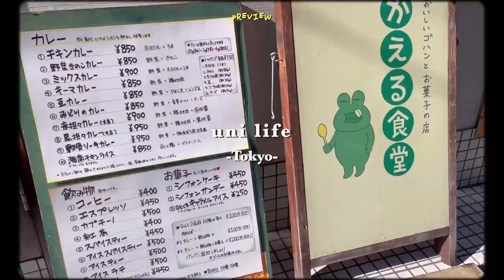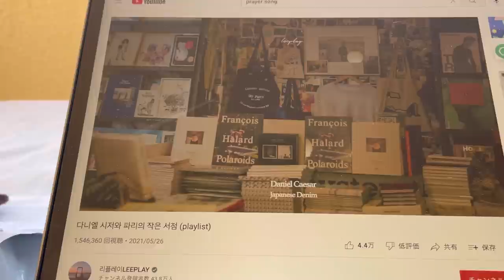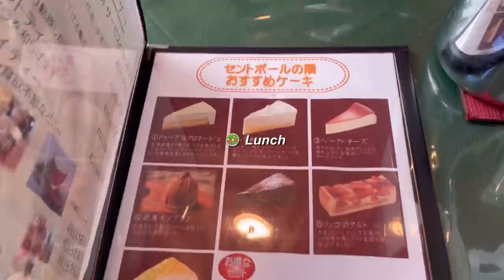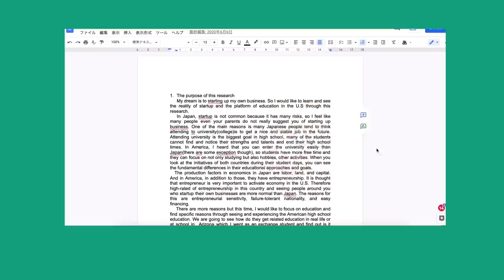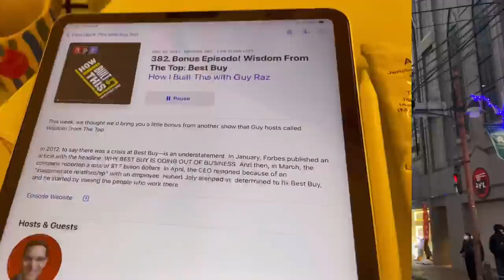SUB)新年早々わちゃわちゃ忙しかった大学１年の１日。(ft. プロジェクトd-day, 💻開封)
With Back to School season coming, make sure you’re prepared with tools like Grammarly!

今日は冬休みが終わってバックてぅーTHEスクールした日のブイログです！撮っておいてずっと編集できずにこんなに遅くなっちゃいました💦
わたくしじぇーんは新年が明け、学校始まって早々から期末テストや課題に追われております。。あと１週間の辛抱だ。。頑張れ自分！！受験や期末テストなど一年のまとめシーズンにいると思いますが、みんなもふぁいてぃんです💓
今「年越し＆新年ブイログ」や「誕生日ブイログ」「大学１年期末の１週間ブイログ」などなど編集しているので楽しみにしていてください！

🌼字幕翻訳
　他の言語の翻訳が可能な方はこちらでお願いします！

　-年齢       20
　-国   　 🇰🇷
　-編集アプリ  　 VLLO
　-カメラ         iPhone 12 only

これは誰かがそのリンクを通して購入することになった場合、小さな手数料を得ることを意味します:)皆さんの応援とbig loveが大きな励みになっています、いつもありがとうございます💓

GOD BLESS 🤍